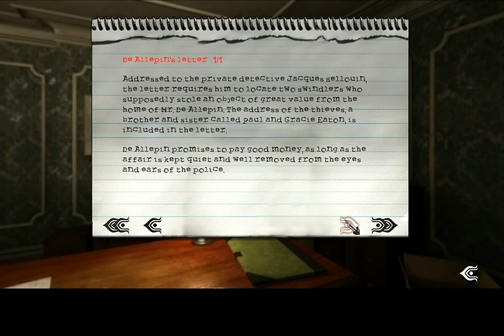Let's Play (Post Mortem) - gameplay 2 (1200P)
A great adventure game for the PC.
There are two other games in the series (Still Life 1 & 2) which I will probably also play.